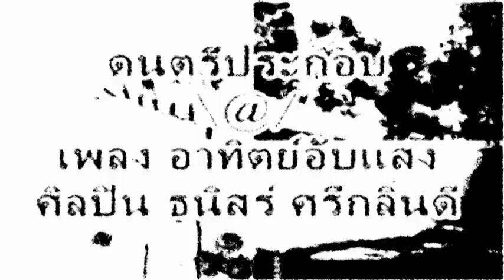39.ทีละขั้น-ซุ่นฮุ่ยเซิง (366C Proverb )